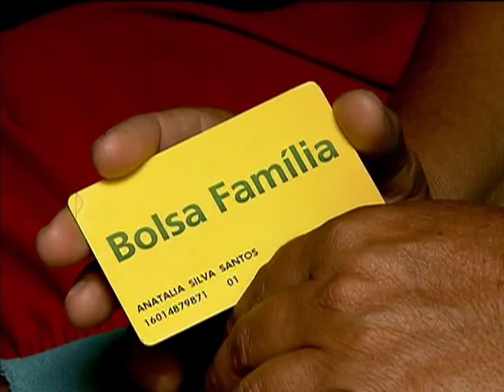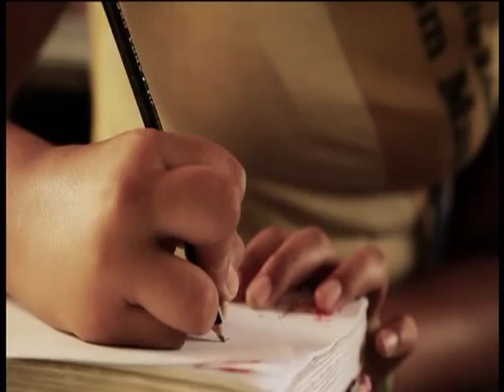Bolsa Família trouxe impactos para a educação e saúde das crianças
NBR NOTÍCIAS - 30.10.13: Há dez anos o Bolsa Família foi lançado no Brasil. O programa de inclusão social para reduzir a miséria e combater a fome atende 13,8 milhões de famílias e ajudou a tirar 36 milhões de brasileiros da extrema pobreza. Segundo o Ipea, cada R$ 1 investido na iniciativa gera o efeito multiplicador de R$ 2,40 no consumo da famílias e R$ 1,78 na economia brasileira. Nesta quarta-feira (31), uma cerimônia celebrou os dez anos do programa e apresentou os impactos do programa na saúde e na educação das crianças. Mais de 5 milhões de crianças menores de 7 anos estão com a vacinação em dia e o Bolsa Família contribuiu para reduzir a mortalidade infantil das crianças até 5 anos em 19,4%, entre 2004 e 2009. Também houve queda da mortalidade infantil: 46,3%nos casos de diarreia e 58,2% por desnutrição nos municípios com alta cobertura do programa.